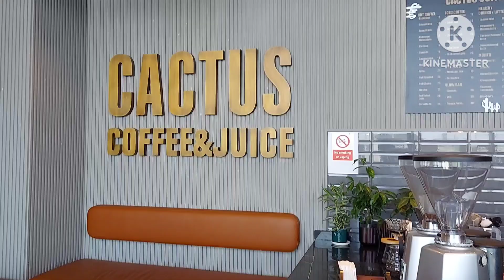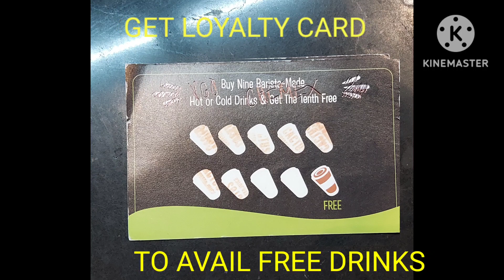THE BEST SPECIALITY COFFEE IN DAMAC HILLS 2,DUBAI